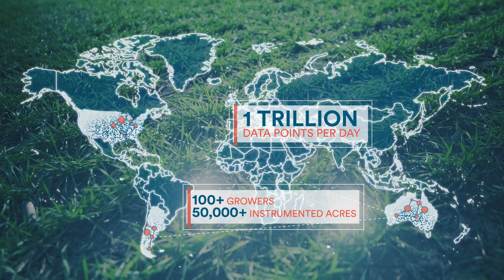Indigo Research Partners: The World’s Largest Ag Lab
Indigo Research Partners was created to enable an entirely new method of agricultural R&D. This approach eliminates the “one size fits all” model associated with traditional field trials. The platform is designed to generate data relevant to a specific farm or field and lead to actionable insights for growers.